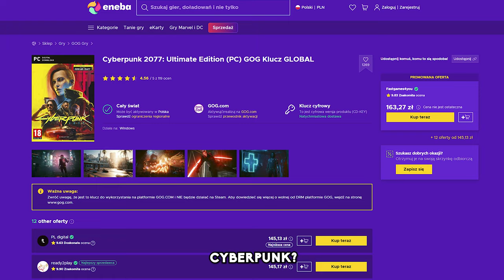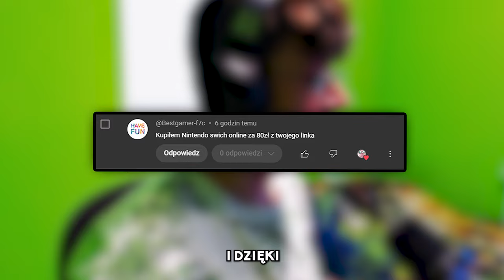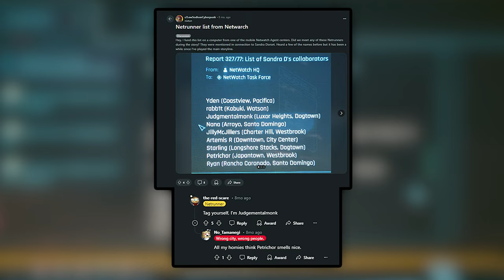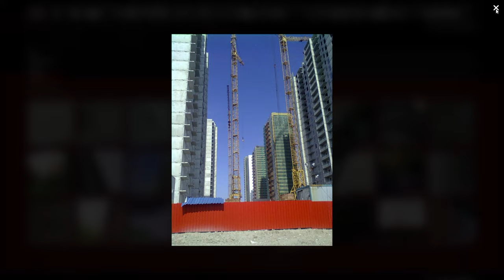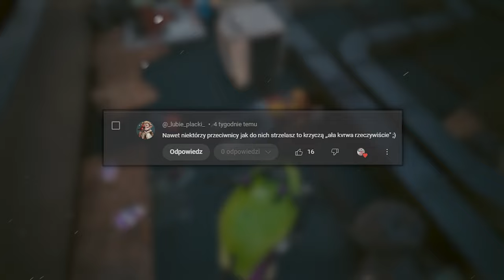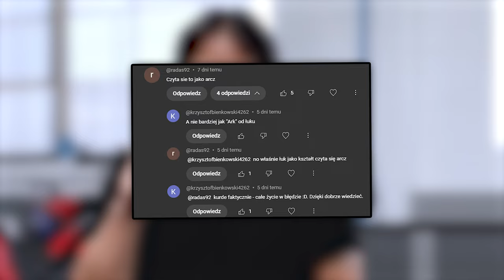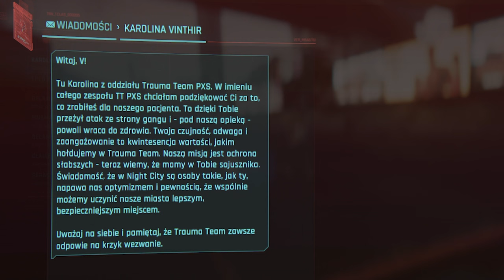NIESPOTYKANE SEKRETY I CIEKAWOSTKI Z GRY CYBERPUNK 2077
0:00 - INTRO
0:41 - ENEBA.COM - SPONSOR
1:13 - 01: ŚWIETNY SEKRET
7:19 - 02: WIELKIE CZARNE DILDO
10:45 - 03: ZNOWU PAWEŁ JUMPER
11:31 - 04: PORTAL
12:18 - 05: DEATH STRANDING
10:09 - 06: HWDP
14:49 - 07: WSZYTSKIE TELEFONY DO JACKIEGO
19:33 - 08: SEKRET W ŚCIEŻCE NOMADY
21:41 - 09: ZADYMA NA AUTOSTRADZIE
25:11 - 10: WODA PO KĄPIELI
26:42 - 11: SAMURAJSKI POJEDYNEK
28:08 - 12: WELL DONE
28:56 - 13: WRAK SONGBIRD
30:40 - 14: POISON IVY
31:53 - 15: KIM TY JESTEŚ?
32:38 - 16: BIESZCZADY
33:11 - 17: ALTERNATYWNY DIALOG Z WOODMANEM
34:14 - OUTRO

🟥 MUZYKA :
Mysterious Fantasy Music   Magical Glade   Beautiful Enchanting Music
My Universe Nesterouk
Scheming Weasel (faster Version)
Funny Kids_Long Grand_Project
Digital Dreams
Powerful Beat penguinmusic
the-story-teller-geoffharvey
Cyberpunk 2077 - The Rebel Path (Silverhand Nukes the Arasaka Building)
Big Bad Bugaboom - Super Mario Galaxy

🟦 OPIS : Witajcie w kolejnym odcinku pełnym niesamowitych ciekawostek z gry Cyberpunk 2077! Dzisiaj zanurzymy się w sekrety i ukryte detale, które sprawiają, że ten świat jest tak wyjątkowy. Zaczniemy od postaci Sandry Dorset, której historia i powiązania z Jefersonem Peralezem, Prorokiem Garrym, Mr. Blue Eyes i sztucznymi inteligencjami stanowią niesamowity wątek w grze. Odkryjemy jej ukryte notatki, tajemnicze rozmowy i złożone relacje, które z pewnością was zaskoczą.
Następnie przejdziemy do jednego z najbardziej kontrowersyjnych elementów gry - broni BFC 9000. Ta potężna broń, będąca nawiązaniem do legendarnego BFG 9000 z DOOMA, może siać terror wśród przeciwników, a jej zdobycie jest niezwykle satysfakcjonujące. Omówimy również nawiązania do Portala w jednej z misji Delamaina, gdzie znajdziemy cytaty i elementy inspirowane grą Valve.
Oczywiście, nie zabraknie także informacji o naszym ulubionym bohaterze, Jackie Wellsie. Choć Jackie umiera w jednej z pierwszych misji, to możemy do niego dzwonić i rozmawiać po jego śmierci. Przeanalizujemy wszystkie sześć możliwych rozmów, jakie możemy odbyć z Jackie po jego śmierci, a także odkryjemy, jak wpływają one na dalszą rozgrywkę.
Kolejną ciekawostką jest nawiązanie do gry Death Stranding w misji z Riverem Wardem, gdzie znajdziemy dziecko w słoiku, pełniące rolę podobną do BB w grze Hideo Kojimy. Zbadamy również ukryte sekrety i nawiązania do polskiej popkultury, takie jak Paweł Jumper, a także inne smaczki, które sprawiają, że Cyberpunk 2077 jest tak bogaty w detale.
W dzisiejszym odcinku nie zabraknie także omówienia nowo dodanych elementów w patchu 2.0 i 2.1, w tym nowych misji, broni i lokalizacji. Przeanalizujemy, jak te dodatki wzbogacają rozgrywkę i co nowego można odkryć w świecie Night City. W szczególności skupimy się na nowym regionie DogTown, gdzie znajdziemy wiele ukrytych miejsc, jak dom Liny Maliny czy laboratorium Organit, pełne ekologicznych zagadek.
W końcu, przejdziemy do omówienia DLC Phantom Liberty, gdzie za zadanie mamy uratować Prezydent Nowych Stanów Zjednoczonych. Odkryjemy, gdzie rozbiła się SongBird, jakie tajemnice skrywa DogTown, oraz jakie nawiązania do Batmana i innych gier znajdziemy w tej rozbudowanej przygodzie.
Zapraszam do oglądania, bo dzisiejszy odcinek jest pełen fascynujących odkryć i niesamowitych historii! Cyberpunk 2077 to nie tylko gra, to świat pełen tajemnic czekających na odkrycie.